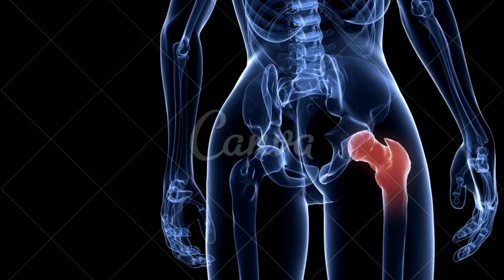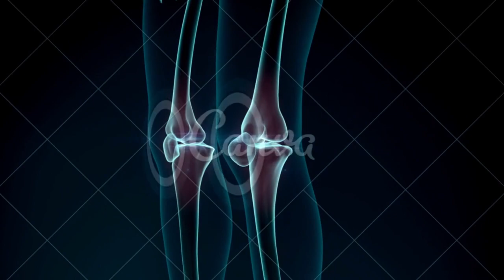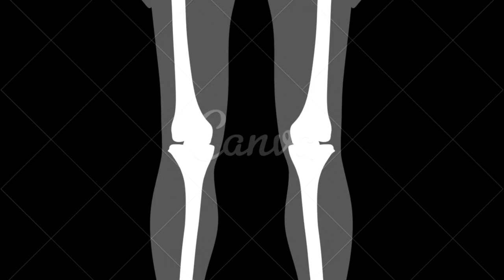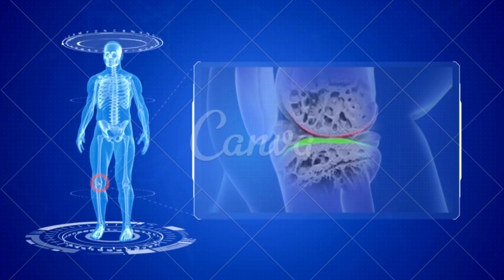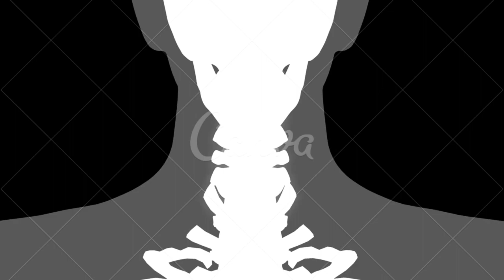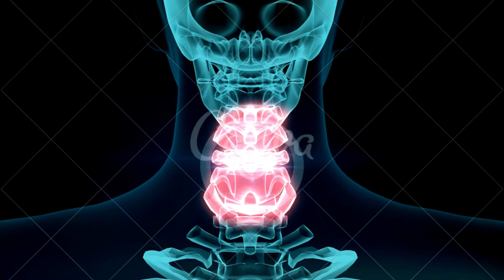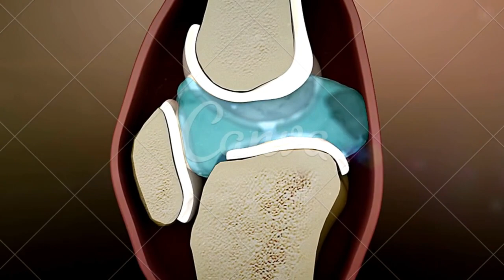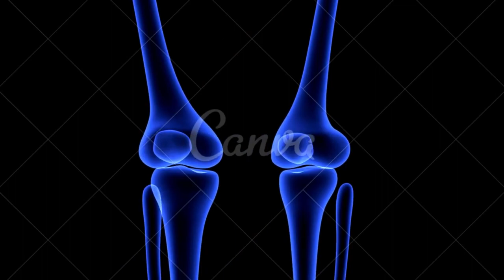Artropatia Degenerativa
CONTA POUPANÇA
AGÊNCIA: 0314
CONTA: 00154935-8